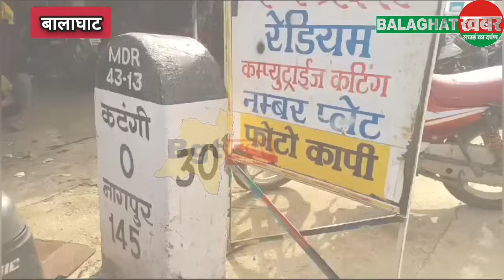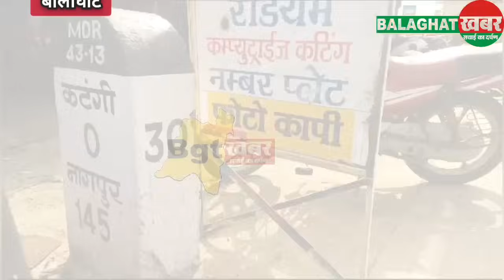BGT ख़बर: 2018 का चुनाव ना याद आ जाए.. बालाघाट में राजनीति सियासत गर्म..